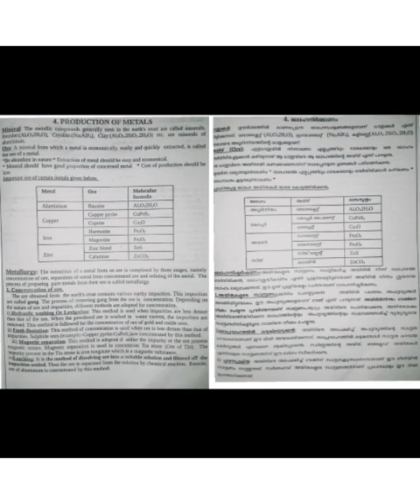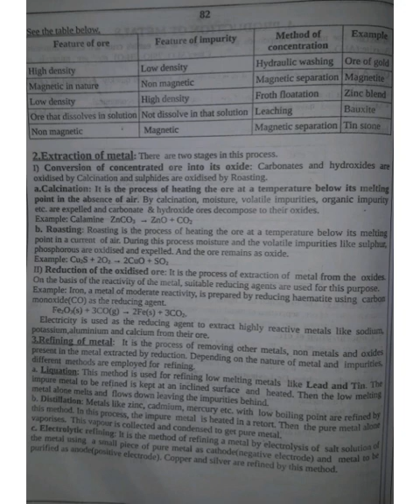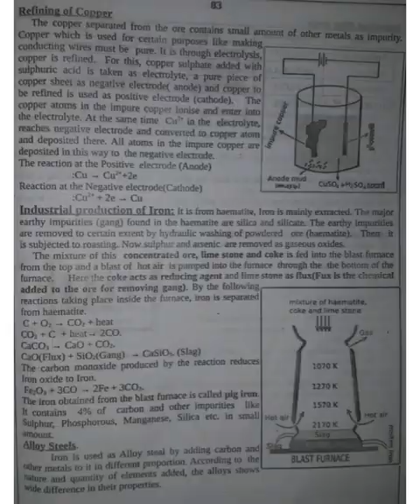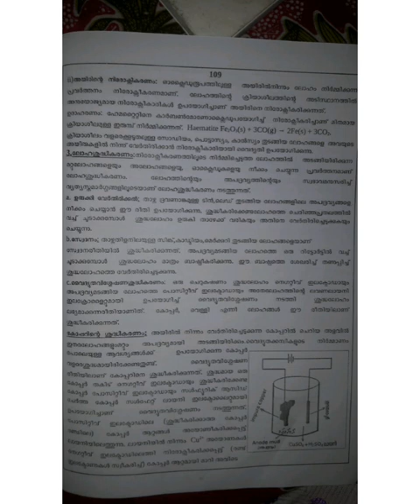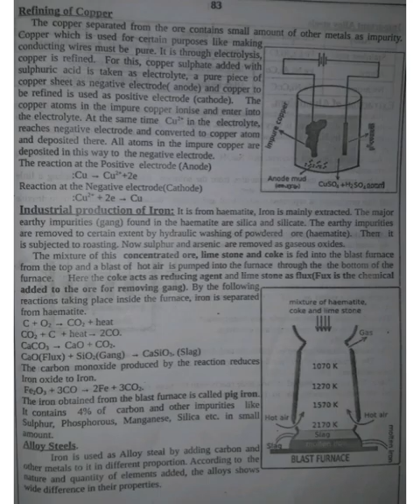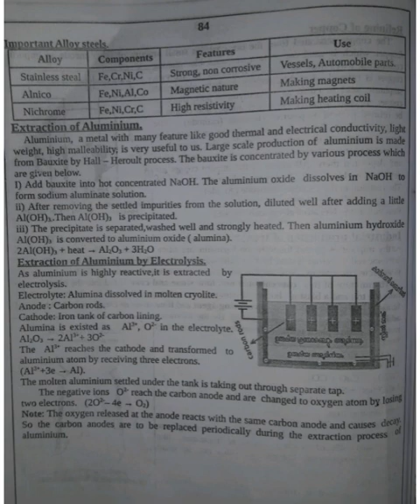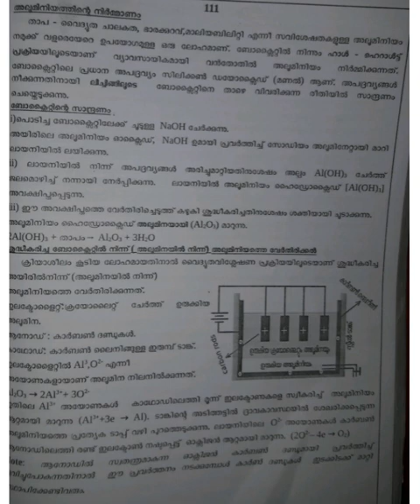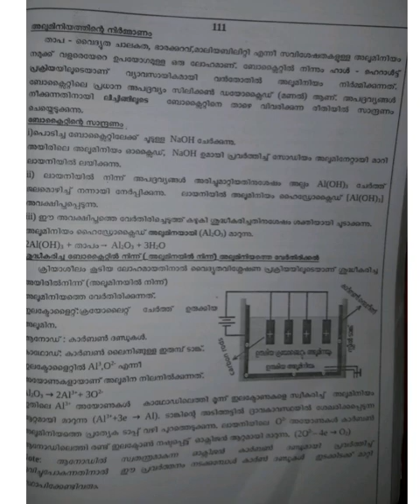SSLC CHEMISTRY Production of metals(ലോഹ നിർമ്മാണം)both eng and malayalam medium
**MS SOLUTIONS ഒറ്റ നോട്ടത്തില്‍**

SSLC  VIDEOS ( both English medium and മലയാള മീഡിയം )

**ഇത് മറ്റുള്ളവര്‍ക്ക് കൂടി share ചെയ്യുക ഈ വര്‍ഷം SSLC എഴുതുന്ന varkum അടുത്ത വര്‍ഷം SSLC എഴുതുന്ന varkum ഒരു പോലെ ഉപകാരപ്പെടുന്നത്**

**CHEMISTRY **

CHEMISTRY METALLURGY PART 2

CHEMISTRY METALLURGY PART 3

CHEMISTRY METALLURGY PART 4

CHEMISTRY METALLURGY PART 5

CHEMISTRY METALLURGY PART 6

CHEMISTRY COMPOUNDS OF NON METALS PART 1

CHEMISTRY ORGANIC PART 1

CHEMISTRY ALL SONGS MIXED PART 1

CHEMISTRY ALL SONGS MIXED PART 2

**its me ms solutions
ഇനി എന്തിന് വേറെ SOLUTIONS 😊🤲**